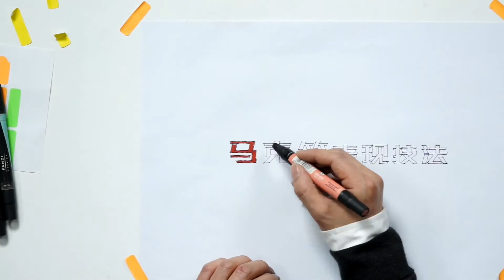【万门大学】马克笔表现技法4 4 棕榈表现技法